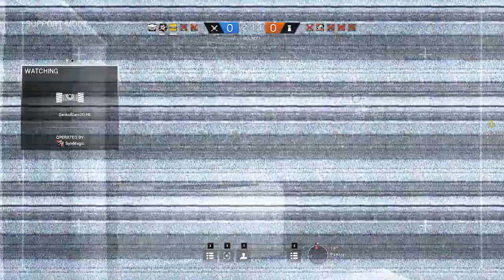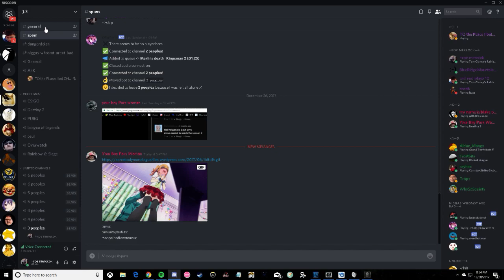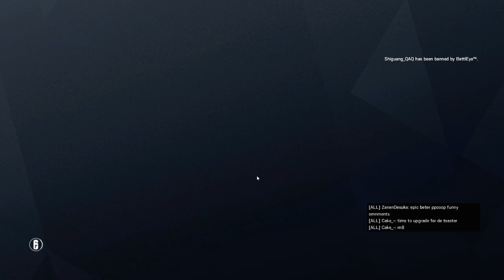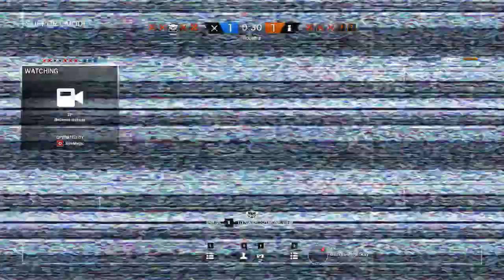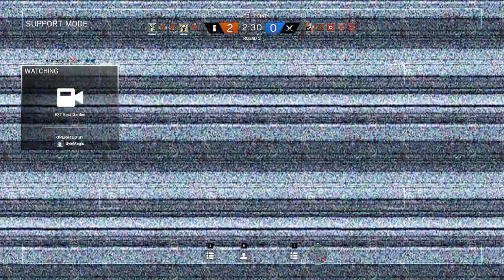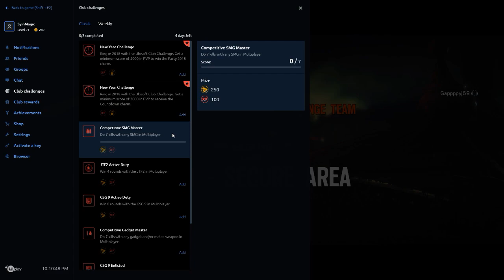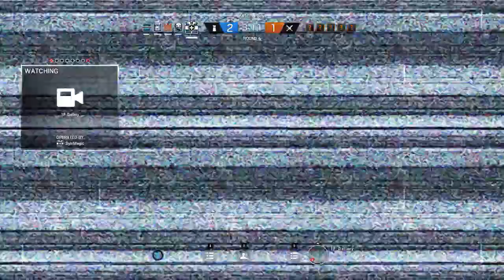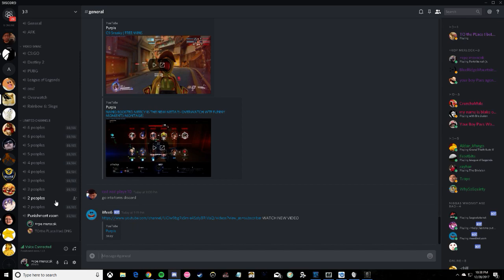siege,? Mor eliek bad game